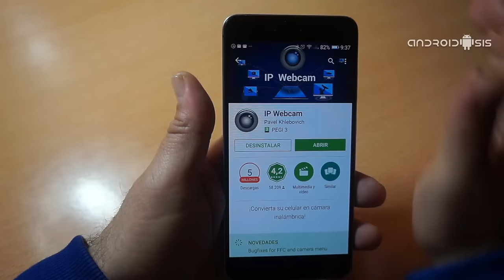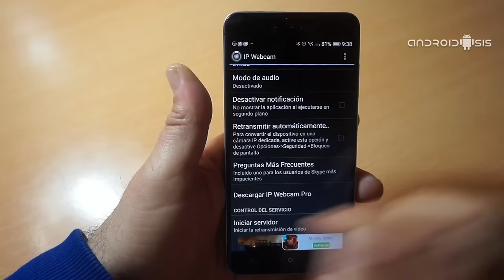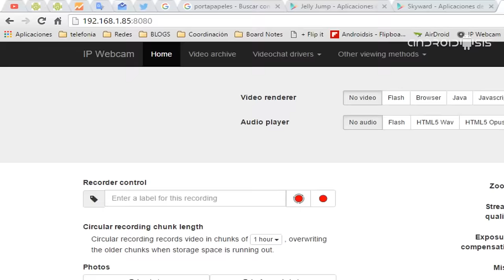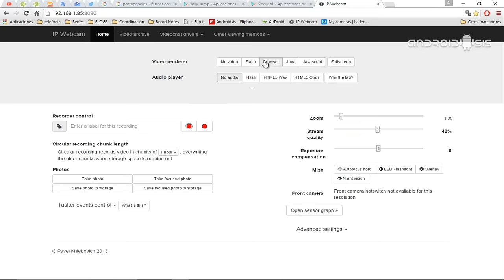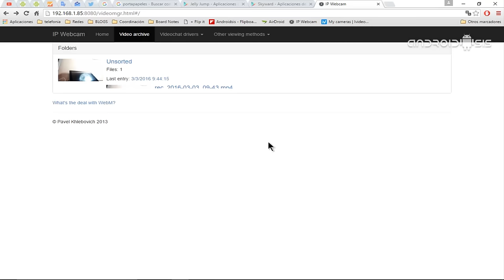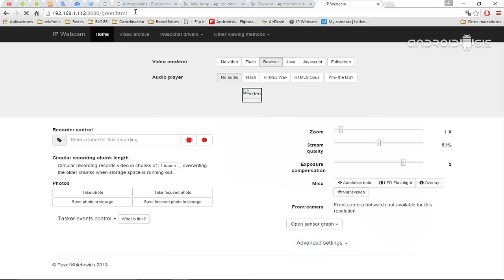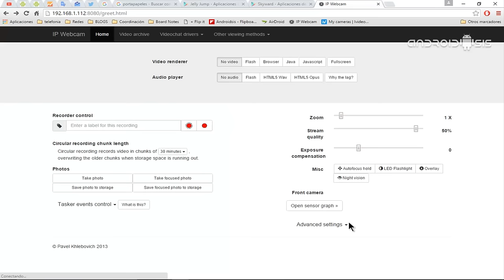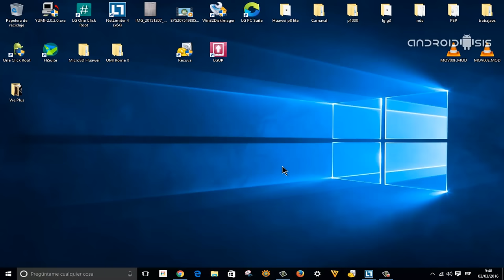Cómo crear tu propia cámara de seguridad con tu viejo móvil Android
Hoy os enseñamos como crear vuestra propia cámara de seguridad o baby cam con el uso de tus móviles antiguos Android.